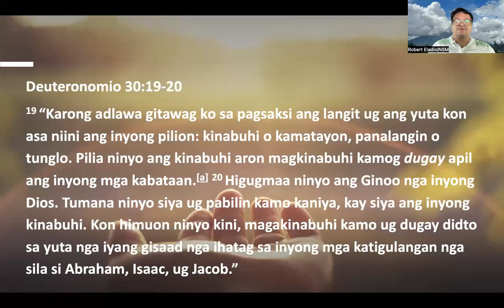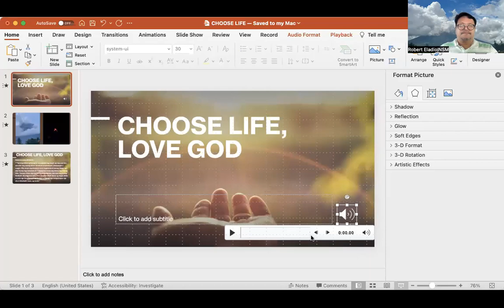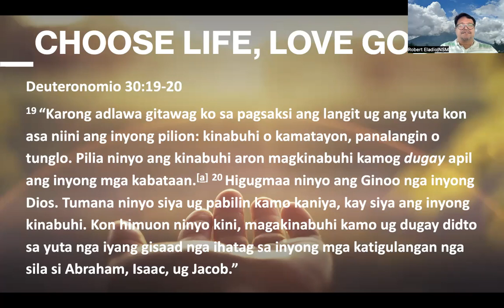Choose life choose God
One Voice Chritian Fellowship | Saturday Fellowship